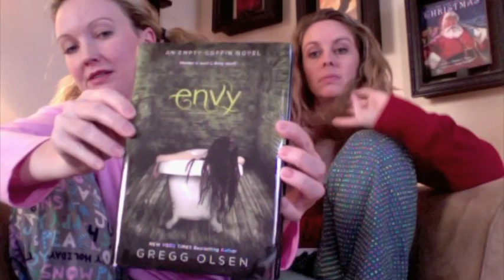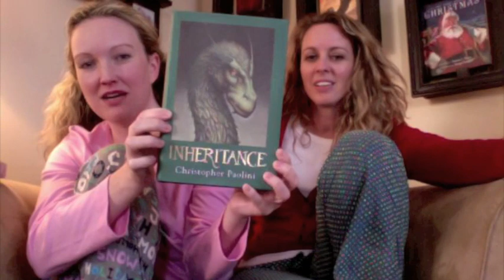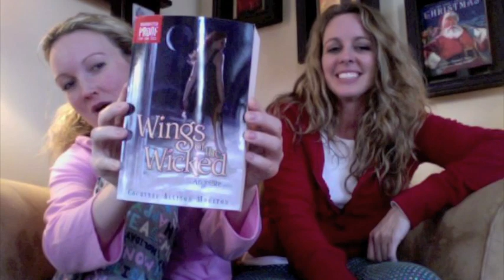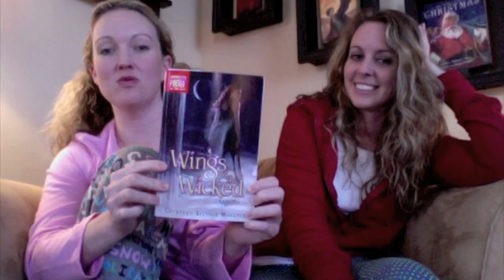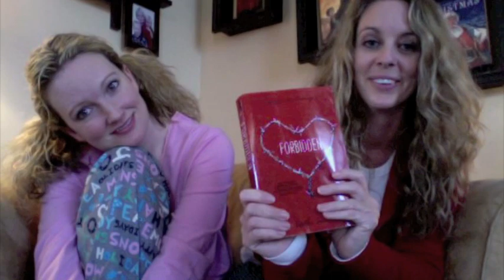In My Mailbox Pajama Style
Readingteen.net